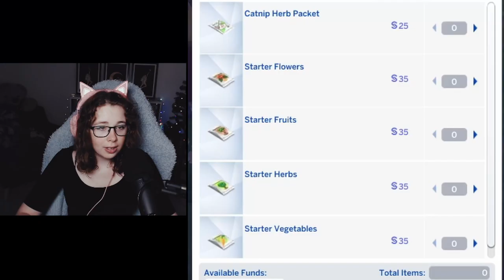Stardew Valley Player Tries The Sims 4 BUT It goes Horribly Wrong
Stardew Valley is a great game, but what if the Characters Of Stardew Valley were in The Sims 4?! Would Abigail, Sebastian, and Lily be able to handle the real world that is The Sims? Or will one of them perish in an unfortunate accident and suffer the consequences! Let's find out

Check out some of my other tips and tricks videos!